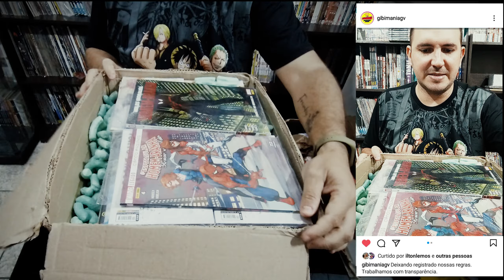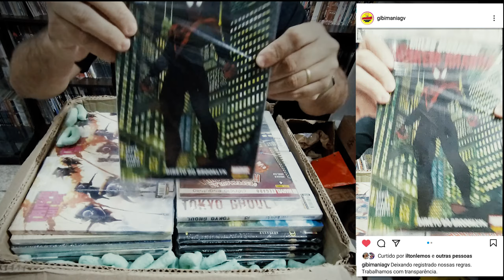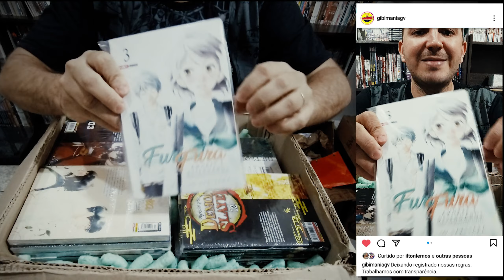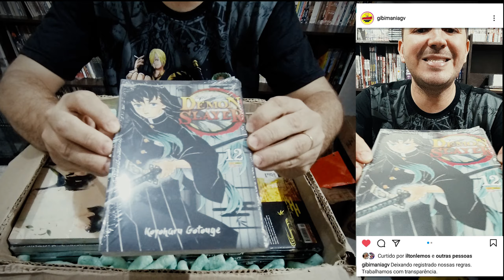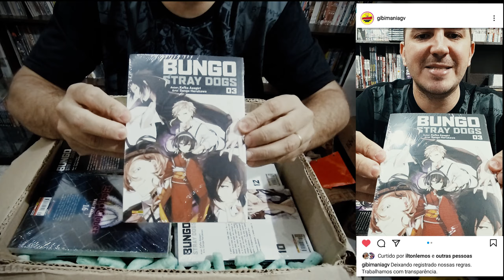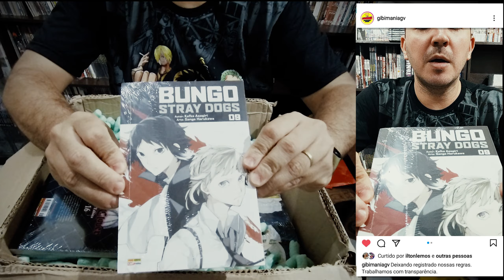ABRINDO UMA DAS MAIORES CAIXAS QUE JÁ CHEGOU NA GIBIMANIA - MANGÁS UNBOXING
Continuando nossa Saga dessa maratona, agora com ULTRA
UNBOXING ultrapassando a marca de 1300, 00 de mangás 🤩🤩, venha se divertir conosco.

Vários títulos legais, The promised neverland e muito mais.. Kk

👉VENHA CONFERIR

📼CANAL GIBIMANIA
```👀Assista```
```👍Curta```
```🤝Compartilhe```